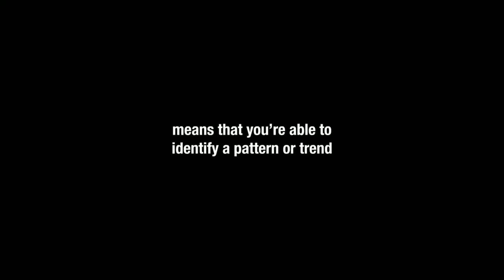Adult Swim B&W Bump: The Exception That Proves the Rule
Airdate: Sunday, September 6, 2020